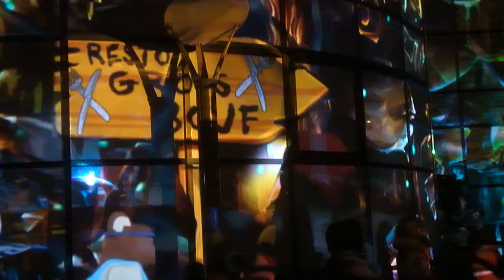Noël - Façade de l'Hôtel de Ville d'Enghien